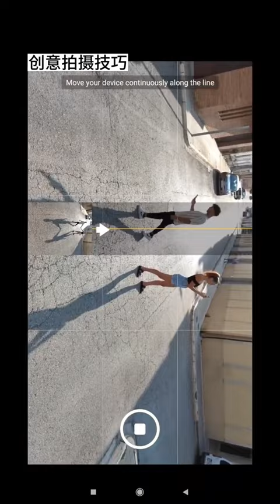Photography tips @semkav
Samuel Streetlife
StreetSnappers - with Brian Lloyd Duckett
Paulie B
Mike Chudley
Thierry Gibralta
Gareth Danks
bigheadtaco
Semyon Rezchikov
KingJvpes
ZACH DOBSON PHOTO
Octavian Carare
Adrien Sanguinett
Ivan Chow
Faizal Westcott
Framelines
Walk Like Alice